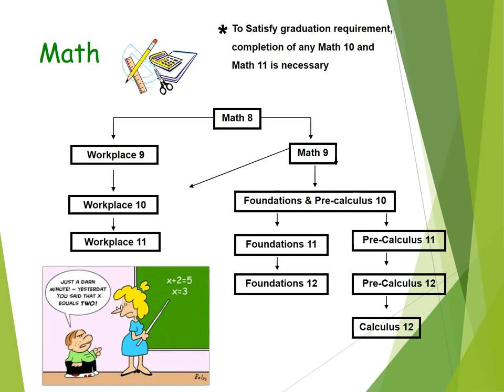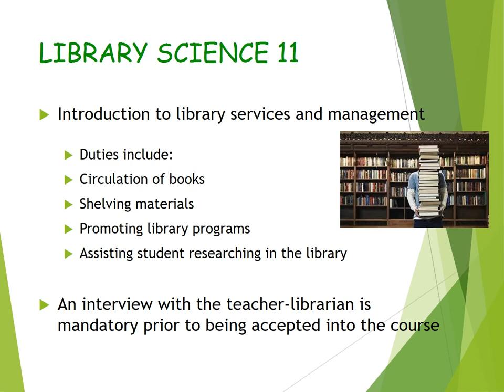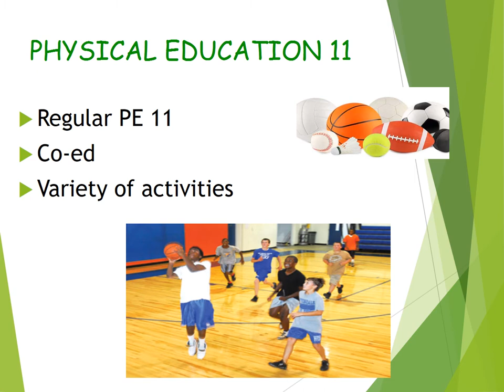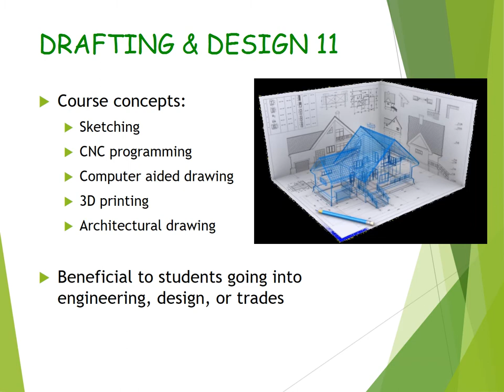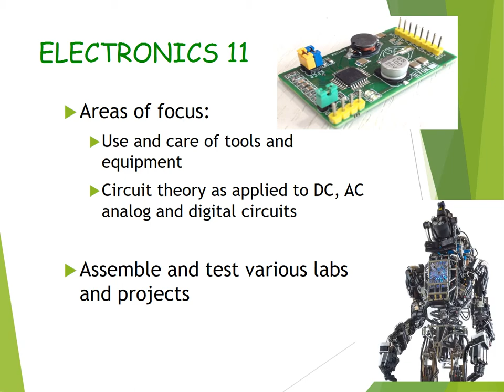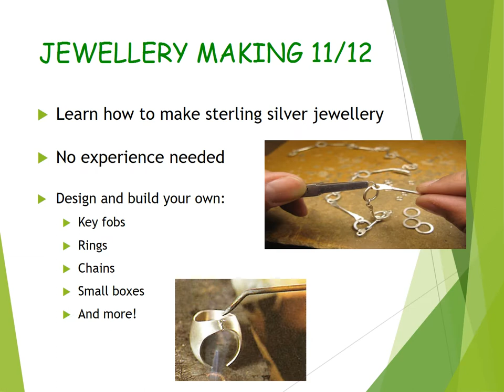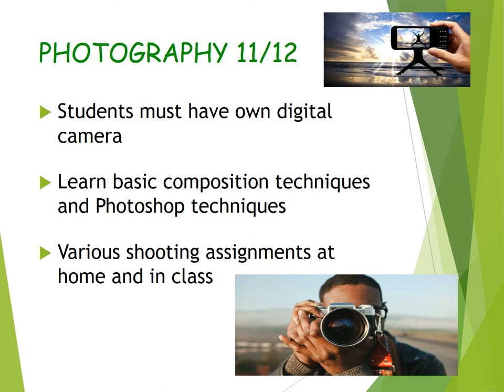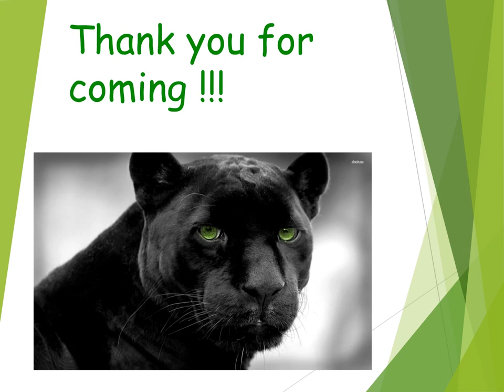Tweeds Grade 10 into 11 Course Selection Video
Video of the PowerPoint Presentation for Grade 10 students going into grade 11.